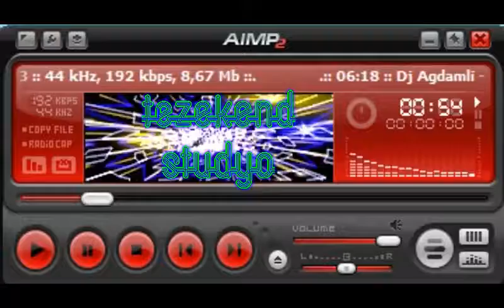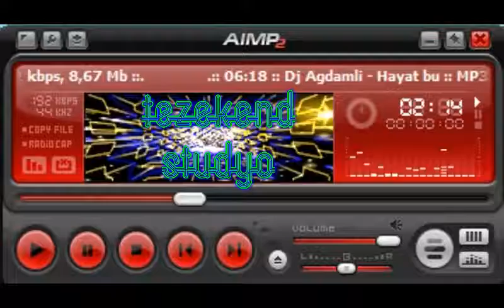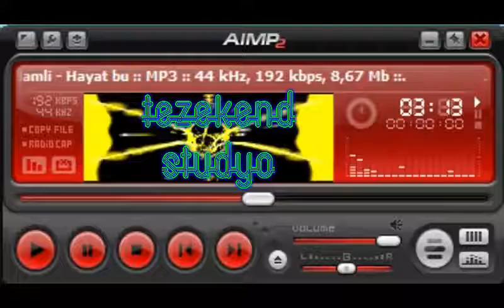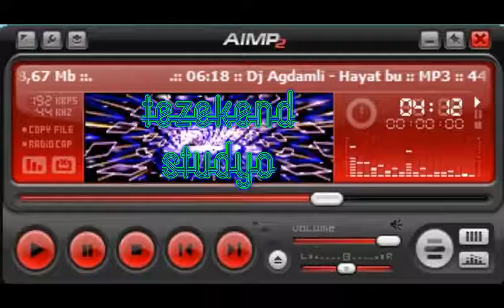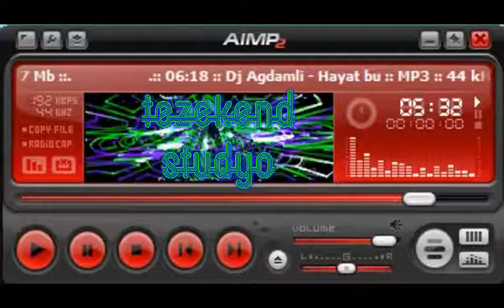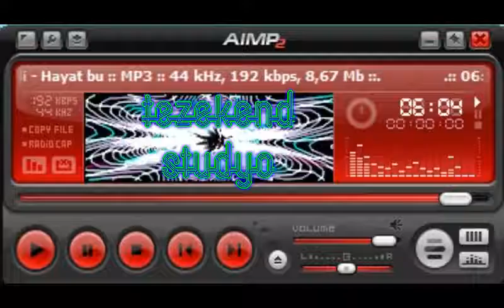Dj Agdamli hayat bu bass music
Bu musiqini mp3 olaraq yukle
Musiqi Tam Olaraq Təzəkənd Studyoda hazırlanıb !